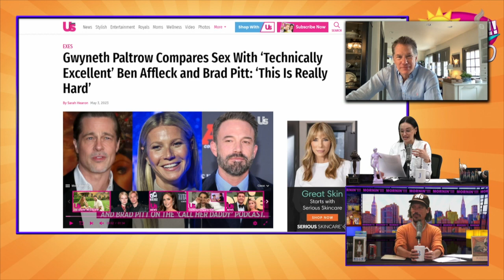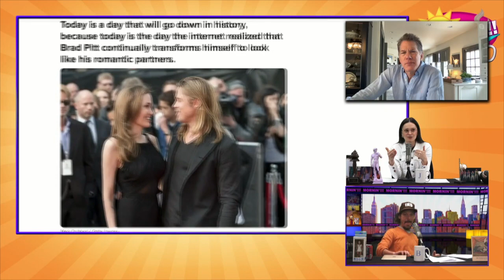Mike Baker: Security Blanket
Baker is back with the latest on the Russia/Ukraine conflict and Gwyneth Paltrow. Which of her exes would he consciously couple-up with?